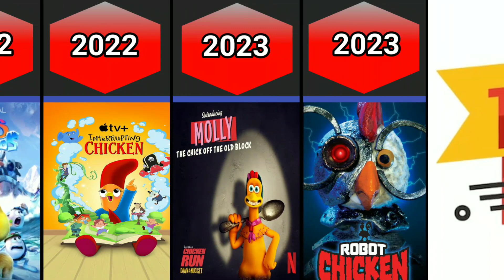All chicken animated movies list